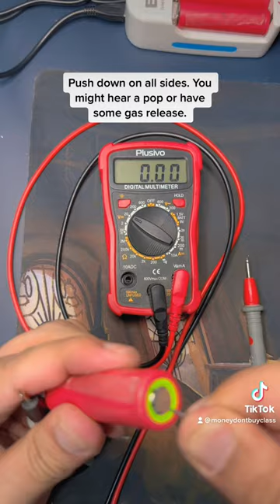How to revive a dead 18650 battery cell to nominal charging voltage